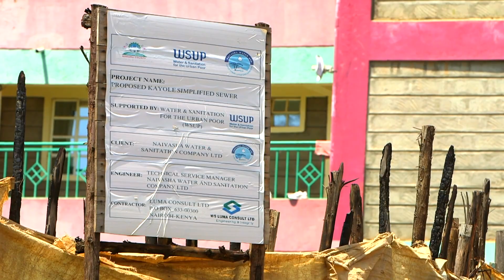Simplified Sewers 101: A technical approach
This technical introduction provides a comprehensive overview of how simplified sewers operate, their design principles, and their crucial role in addressing sanitation challenges in densely populated urban areas like Kenya.

Focusing on the innovative approaches that make these systems cost-effective and efficient, YOU will learn about the advantages of using smaller, flexible pipes laid at shallower depths. This method not only reduces installation time but also minimizes disruption to communities.

Thanks to the support of our partner, The One Foundation, WSUP Kenya has transformed the lives of residents in Nairobi, Naivasha, and Nakuru. Our team has successfully implemented simplified sewer systems in these cities in collaboration with The One Foundation.

Watch our video to hear from our partners and beneficiaries as they share their insights on how simplified sewers can transform sanitation access for millions. Discover why these systems are a vital part of the solution to urban sanitation crises and how they can pave the way for healthier communities.

We extend our gratitude to our utility partners – Naivasha Water & Sanitation Company (NAIVAWASCO), Nakuru Water & Sanitation Services Co Ltd (NAWASSCO), and Nairobi City Water & Sewerage Company (Nairobi Water) – for their continued support.

Don't miss the next episode: The Heart of Sanitation: Community Involvement in Simplified Sewer Systems.